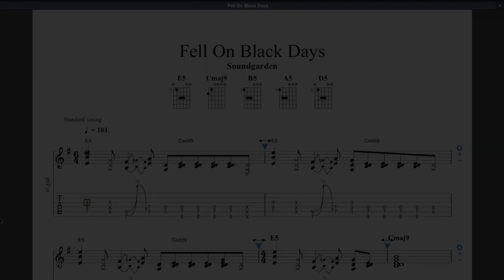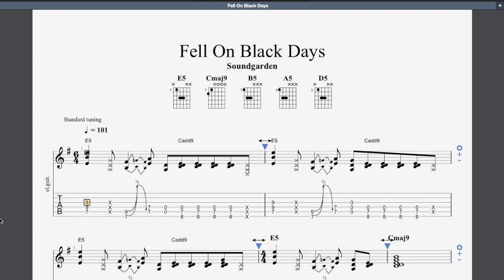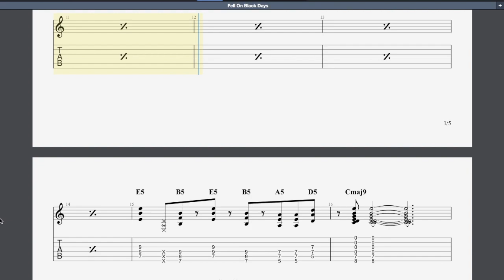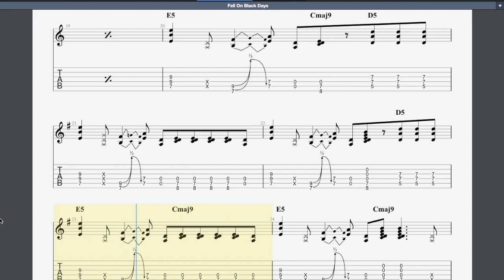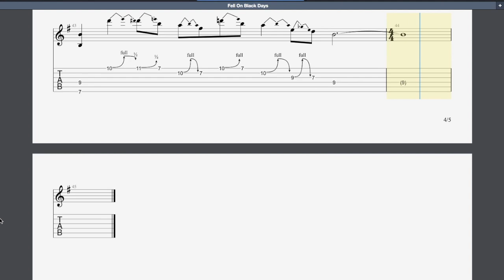Fell On Black Days Rockschool Grade 6 Guitar